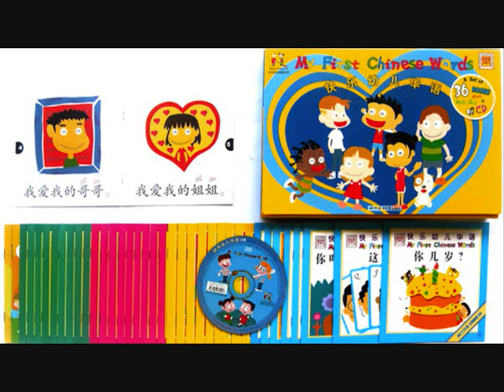My first chinese words trailer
allow kids to learn chinese in the easy way.